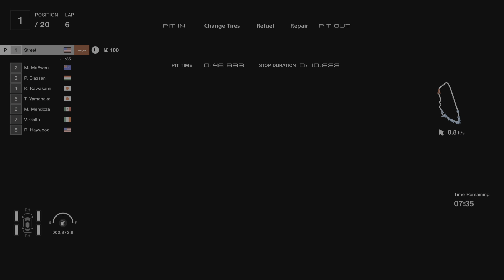2 Laps Plymouth Superbird (HELLCAT Engine) Racing Hards